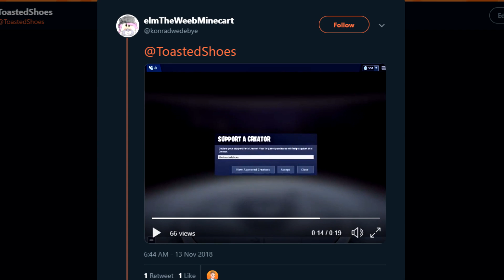BUILDING A ZOMBIE ARMY In Fortnite Battle Royale w/ Muselk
Today we tried to gather as many zombies as possible and form a zombie army which no one can beat